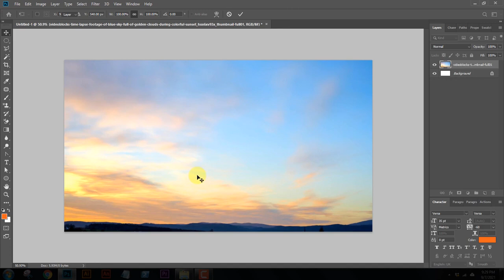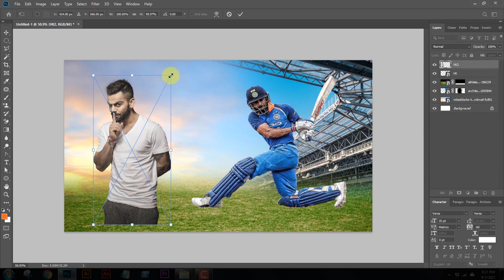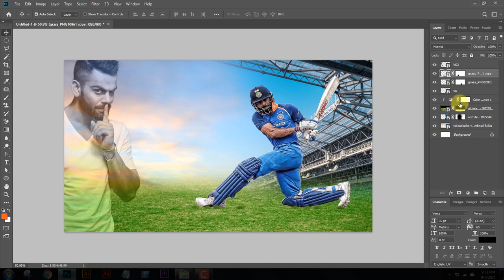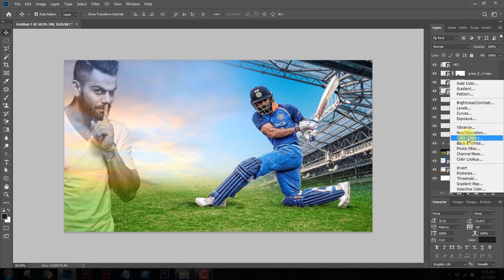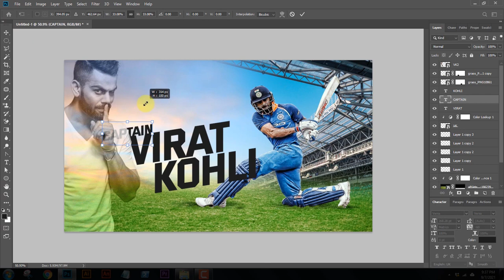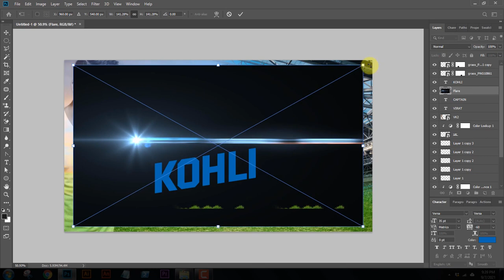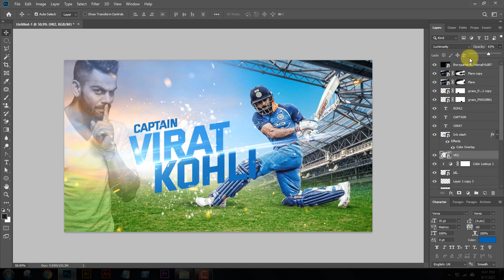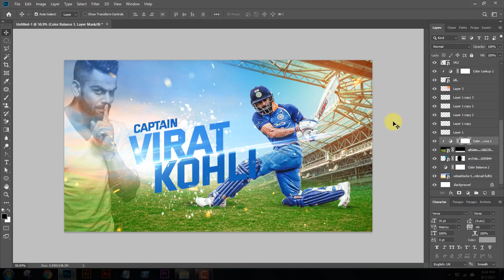Create a Stunning🏏 CricketerPoster in Photoshop: ViratKohliposter Design in Hindi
Learn How to create an awesome poster in photoshop

If you are a beginner and want to learn how to create a eye catchy CricketerPoster of your favorite cricketer, such as ViratKohli, using Photoshop, you can follow this tutorial.

First, open Photoshop and create a new document with the desired poster size. Then, select a suitable background image for the poster and add it to the document.

Next, find a high-quality image of Virat Kohli and add it to the document. You can use the selection tool to cut out the image from its background and adjust its size and position as needed.

To enhance the visual appeal of the poster, you can add some graphic elements, such as shapes, lines, or icons. You can use the shape tool to create various shapes and customize their colors and sizes.

Once you have added the background image, it's time to add your favorite cricketer's image. For this tutorial, we will use Virat Kohli's image. You can find high-quality images of your favorite cricketer from various sources online. Make sure to choose an image that has good resolution and is suitable for printing.

To add the cricketer's image to the poster, go to File - Place, and select the image from your computer. Once you have added the image, use the selection tool to cut out the cricketer's image from its background. You can use the lasso tool or the magic wand tool to make the selection, depending on the complexity of the image.

After you have made the selection, copy and paste the image onto the poster. You can adjust the size and position of the image using the transform tool. Make sure to place the image in a way that complements the background image and doesn't look out of place.

To enhance the visual appeal of the poster, you can add some graphic elements, such as shapes, lines, or icons. You can use the shape tool to create various shapes and customize their colors and sizes. For example, you can create a circle or a square and use it to highlight some text or image.

To add text to the poster, select the text tool and choose a suitable font and color. Write the name of the cricketer and any other relevant text that you want to include on the poster. You can also add some quotes or interesting facts about the cricketer to make the poster more informative and engaging.

Make sure to use a font that is legible and easy to read, especially if you plan to print the poster. You can also experiment with different font styles and sizes to create a unique and eye-catching design.

Once you are satisfied with the poster design, save the file in the desired format and resolution. You can save the file as a PSD file if you want to edit it later, or you can save it as a JPG or PNG file if you want to print or share the poster online.